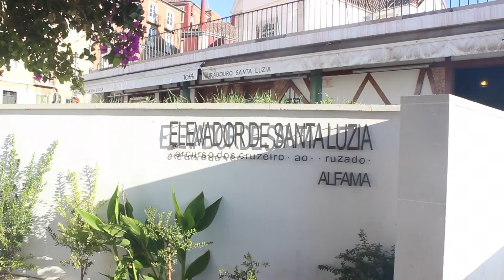Lisbon Portugal Travel Guide